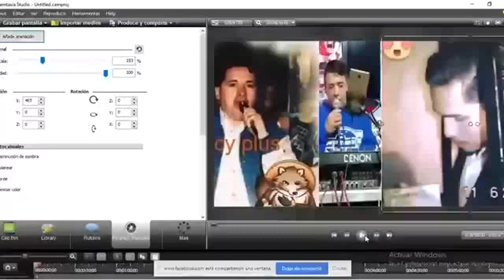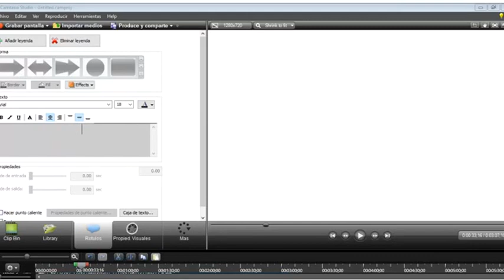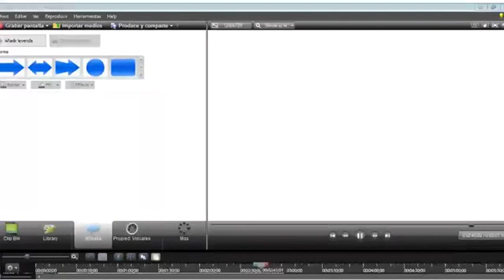🥵 LA VALLENATA FRAUSTOSA😗 N̶a̶n̶c̶y P̶l̶u̶sS̶o̶u̶n̶d Valentine[1]